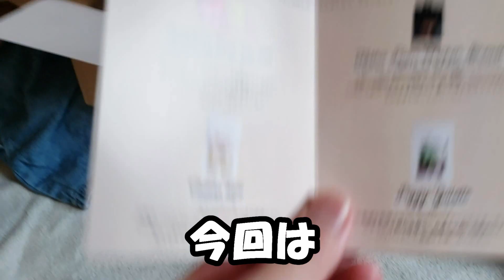Doggy Boxと鳥巣ランボー兄貴とビーグル犬のうぃるさん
Doggy Boxありがとうございます。

鳥巣ランボー兄貴は少ししかでません。
しかし…うぃいちゃんかわいいよ。

この度、東急ハンズ池袋店にて
販売して頂いたグッズがネット販売される事になりました。
ご興味のある方はぜひ覗いて頂ければと思います。
内容
ポストカード３枚
の販売となります。